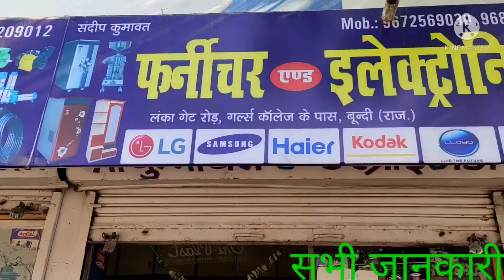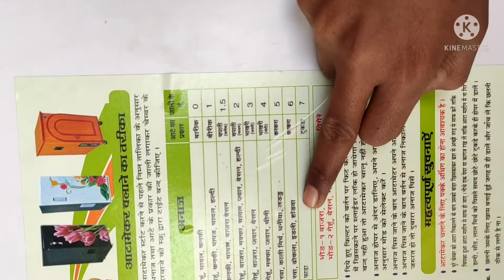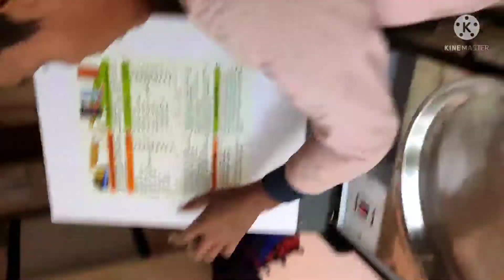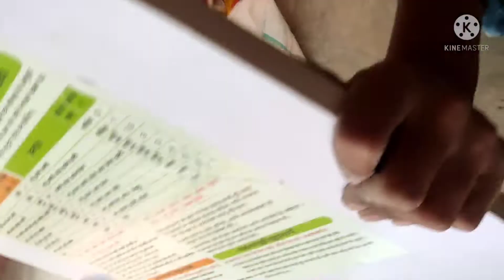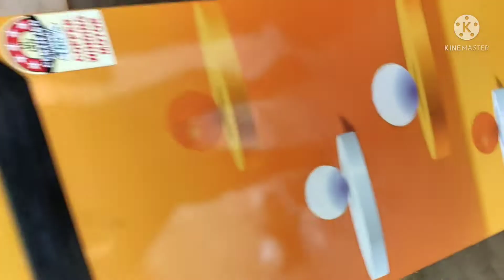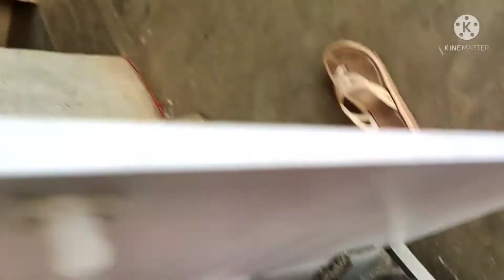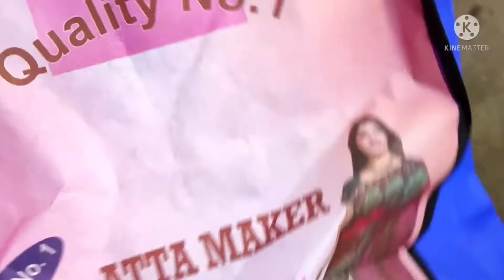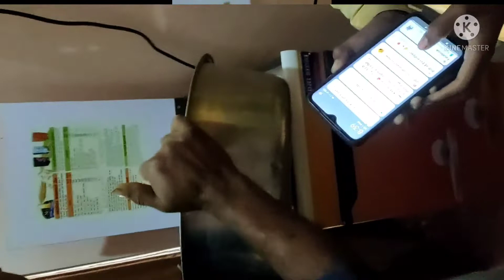फुल ऑटोमेटिक आटा चक्की/इस कीमत में कहीं नहीं मिलेगी/बोलने वाली आटा चक्की/घर के लिए आटा चक्की/ ⛑️